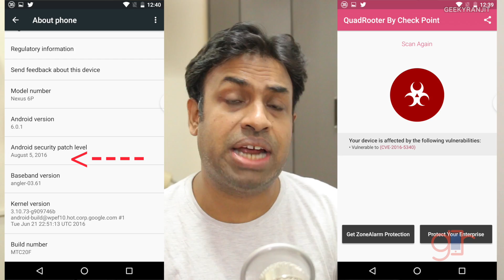QuadRoot Android Exploit OMG should you be worried!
QuadRoot Android Exploit Facts and should you be worried and what should you do to be safe from these exploits.